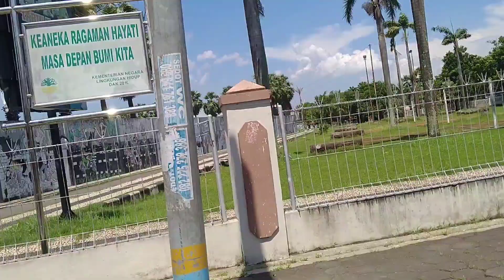PEREMPATAN STADION JOYO KUSUMO PATI !!! JALAN DEKAT STADION JOYO KUSUMO PATI.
Di video ini kebetulan saya lewat di Jalan dekat Stadion Joyo Kusumo Pati.
Saya berhenti di perempatan jalan karena lampu lalu lintas menunjukkan untuk berhenti.